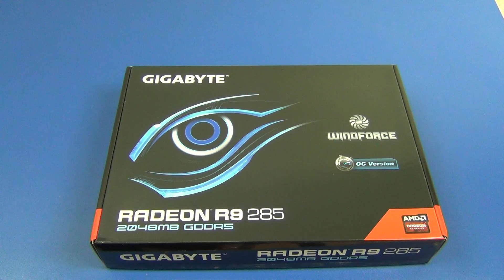GIGABYTE R9 285 (GV-R9285WF2OC-2GD) | unboxing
Gigabyte Radeon R9 285 (GV-R9285WF2OC-2GD) | unboxing
Gigabyte Radeon R9 285 (GV-R9285WF2OC-2GD) | распаковка